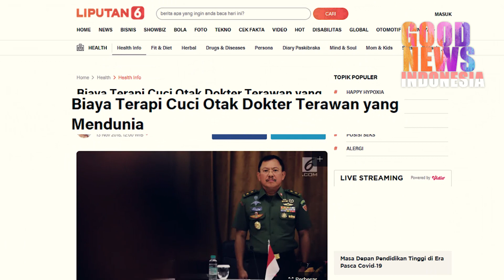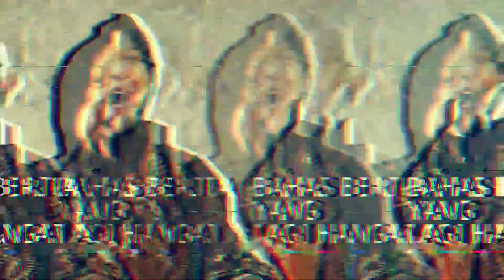Jarang diketahui Publik!!Hasil Temuan Terawan telah digunakan secara luas di Jerman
Prestasi Dr Terawan telah menDunia dan sudah dipergunakan secara luas di Negara Jerman dengan sebutan "Terawan Theory"